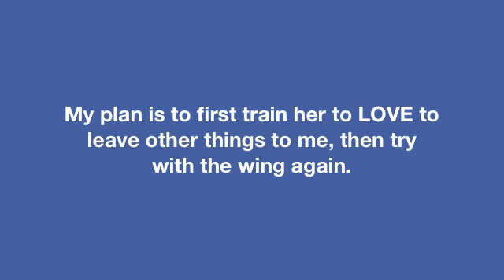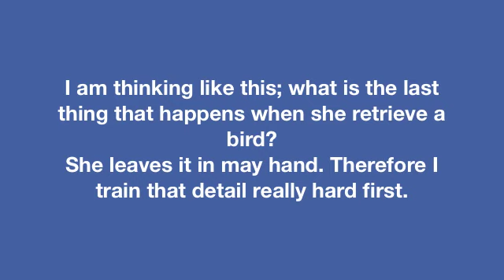Tassla retrieves a wing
Tassla retrieves a bird wing